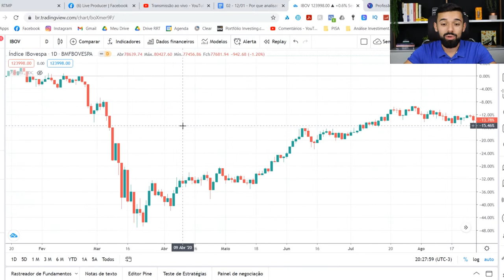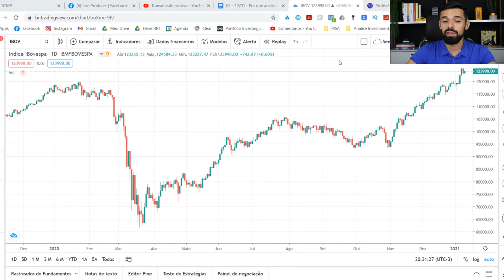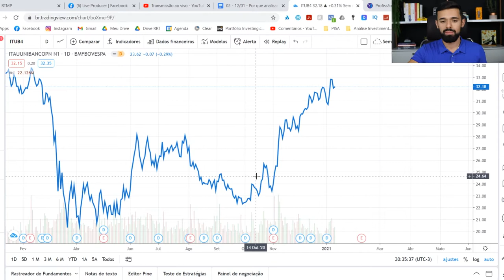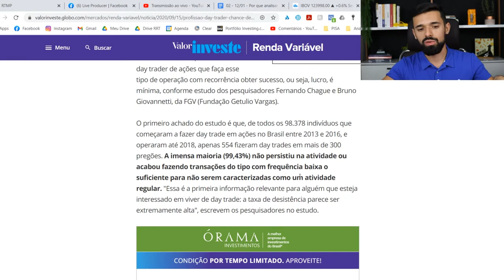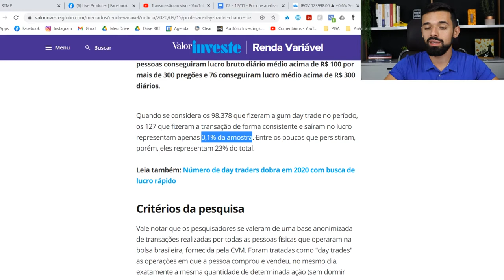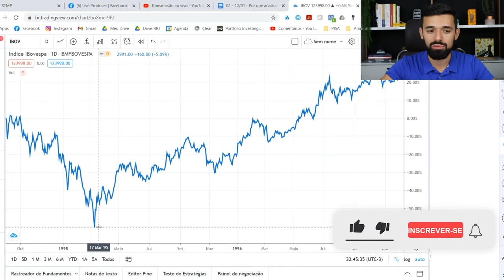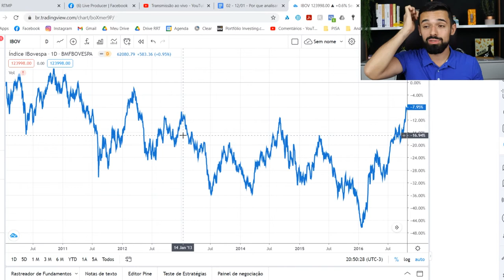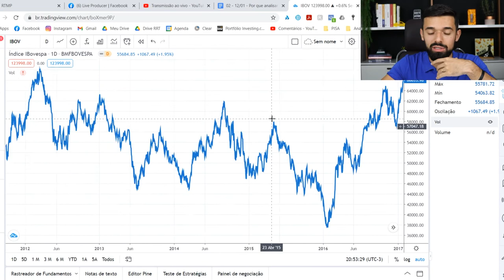ANALISAR GRÁFICOS VAI TE FAZER PERDER DINHEIRO NA BOLSA | VOCÊ SEMPRE EM ALTA #050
Analisar gráficos vai te fazer perder dinheiro na Bolsa